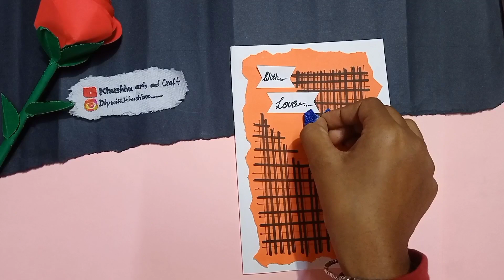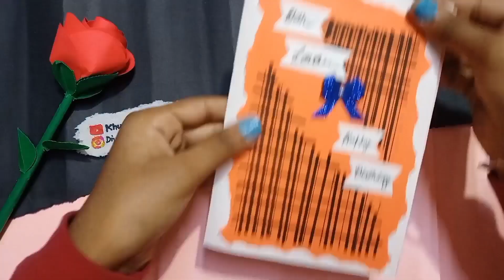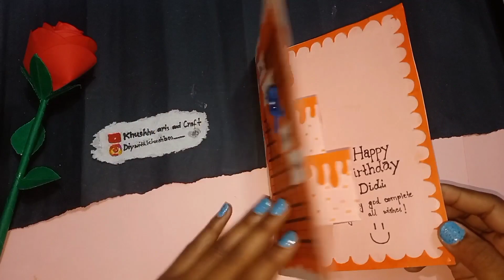How to make easy pop up birthday card |tutorial step by step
hey cuties!
welcome back to my channel I hope you guys are well and fine...so today I have made a pop up birthday card which is very easy to make try it out and give a real smile to your loved ones. also if you like the idea then please give it a thumbs up and subscribe to my channel help me to reach 1k.

keep Loving
keep supporting